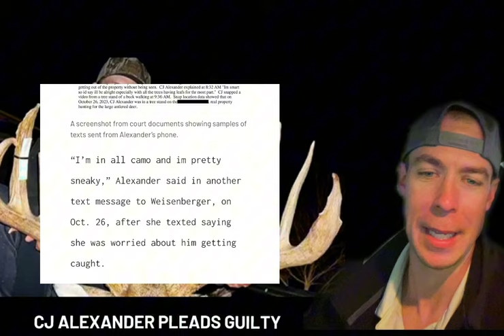CJ Alexander pleads guilty update / crazy evidence /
Cj Alexander plead guilty to poaching typical world record buck

CJ Alexander buck was poached